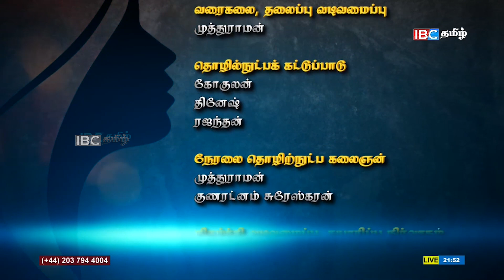ஒரு பெண் தவறாக முடிவை எடுப்பதற்கு யார் காரணம்? | 4th September Kalakauri